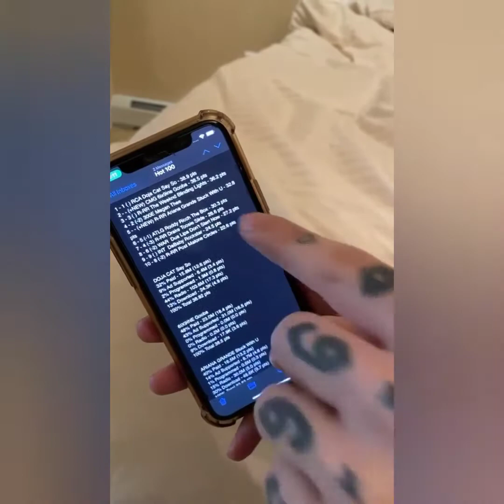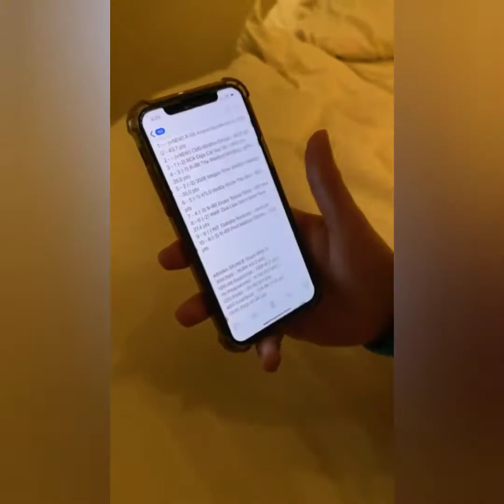TEKASHI 69 VS SNOOP BEEF